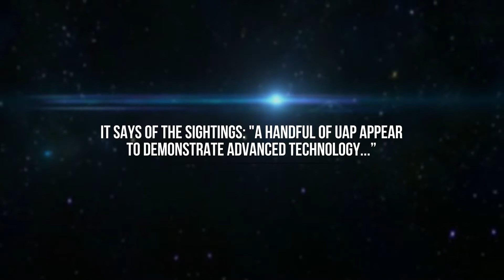These Are The Unbelievable Findings of The June 2021 Official U.S. Government UFO Report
The US government released its anticipated report into UFO sightings on Friday (25 June 2021).

The Office of the Director of National Intelligence submitted to Congress a preliminary report regarding Unidentified Aerial Phenomena (UAP) that relays the progress the Unidentified Aerial Phenomena Task Force has made in understanding UAP.

It says “a handful of UAP appear to demonstrate advanced technology”, and reported: “in 18 incidents, described in 21 reports, observers reported unusual UAP movement patterns or flight characteristics.”

U.S. National Intelligence/Cover-Images.com